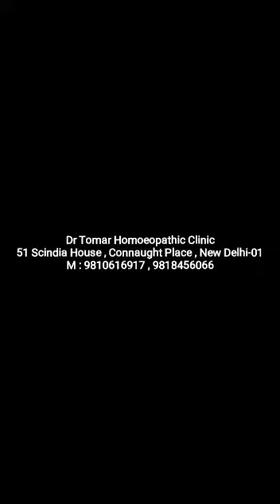आपका स्वास्थ्य हमारा अभियान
स्वस्थ भारत अभियान...
कोरोना,डेंगू और चिकनगुनिया से बचें
आप भी इस अभियान के भागीदार बने वायरल संक्रमण से खुद बचे और दुसरो को बचाएं।
आप ये दवाएं अपने आसपास के 10 परिवार को दे जिससे सभी लोग सुरक्षित रहे
ये दवाएं वायरल संक्रमण से बचाव में बहुत प्रभावी है, ये दवाएं आप अपने नजदीक के होम्योपैथिक डॉक्टर से ले सकते है
1.Arsenic album 200+Eupatorium perf 200+china 200 दिन में तीन बार ले
2.Belladonna 200+Rhus tox 200  दिन में तीन बार लें
4.Nux vomica 200 रात को सोते समय ले
ये मेरा 19 सालो का निजी अनुभव है
नोट :-दवा डॉक्टर की सलाह पर ही लें।
डॉ तोमर होम्योपैथिक क्लिनिक,51 सिंधिया हॉउस, कनॉट प्लेस, नई दिल्ली